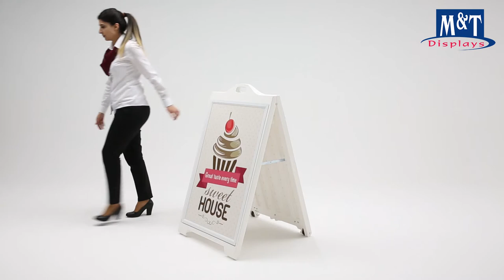Street SignPro Poster without Lens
Made of durable plastic, Street SignPro without lens is outdoor double sided sign frame. Holds two signs in size of
24” (W) x 36”(H). It is built with a handle for easy transport and is foldable for space saving in storage. Patent protected.
Street SignPro Frame without lens allows using rigid graphic. Max graphic thickness is 5mm.

It is available in White, Black and Grey.